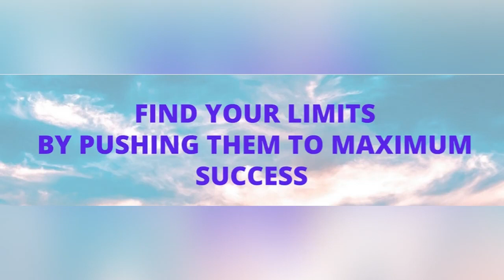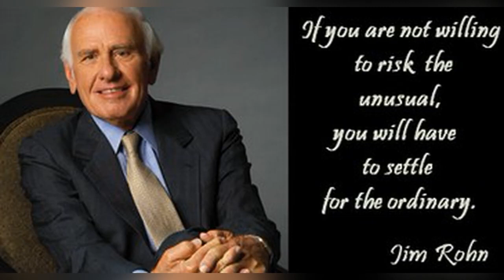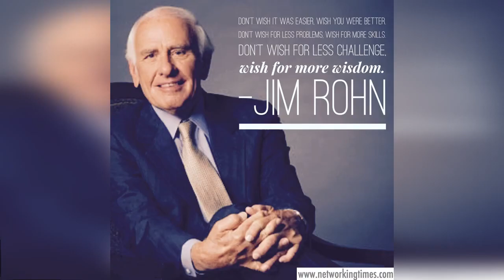How To Develop A Wealthy Mindset | Jim Rohn | Powerful Motivational Speech